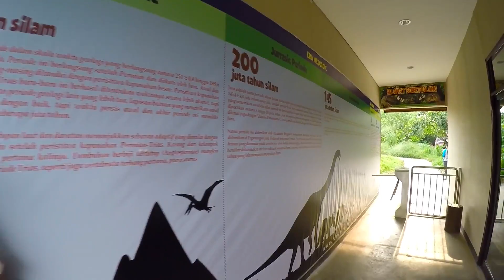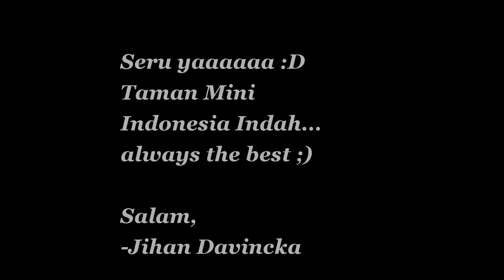Petualangan Dinosaurus Taman Legenda TMII Jakarta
Lokasi : Petualangan Dinosaurus Taman Legenda TMII Jakarta

Petualangan Dinosaurus, salah satu wahana di Taman Legenda, yang merupakan bagian dari Taman Mini Indonesia Indah.

Taman Legenda ini dibuka pertama kali di bulan Desember 2015.

Tiket masuknya menggunakan sistem ticketing terpadu berupa gelang merah yang diberikan kepada masing-masing pengunjung. Gelang merah ini merupakan gelang RFID (Radio Frequency Identification).

Semua transaksi bisa dilakukan sesuai dengan sejumlah uang yang kita berikan di kasir depan sebelum memasuki Taman Legenda. Mulai dari memasuki wahana/permainan, membeli makanan dan minuman, termasuk membeli suvenir segala.

Tiket masuk ke Taman Legenda di hari Senin sampai Jumat, 15 ribu per orang. Untuk akhir pekan, 25 ribu per orang.

Tiap wahana nanti punya tiket masuk terpisah. Untuk Petualangan Dinosaurus dikenakan 30 ribu rupiah per orang.

Seru banget Petualangan Dinosaurus di Taman Legenda TMII ini karena cukup atraktif buat anak-anak. Hewan-hewan purba ini tidak hanya ditampilkan dalam bentuk fisik tapi juga dilengkapi dengan suara.